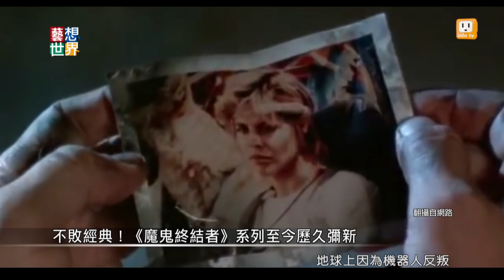《藝想世界》影評人楊元鈴、張硯拓談《魔鬼終結者：創世契機》上集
I'll be back的T-800真的回來了（科幻影迷忘情尖叫吧）！派拉蒙與Skydance協力重啟全新《魔鬼終結者》三部曲，本週末《魔鬼終結者：創世契機》隆重登場。1982年的秋天，詹姆斯 · 卡麥隆正煩惱著車子要被拖去回收了，得寫個劇本賺取新車的一桶金。這個全然利益導向的創作行為，沒想到卻挖掘出80年代叱吒風雲的動作巨星阿諾。這個看來影史上意外成功（！）的作品，帶給我們的影響卻一直延續到今天。來聽聽影評人楊元鈴與張硯拓分享《魔鬼終結者》系列的前世今生，重溫科幻經典美夢～